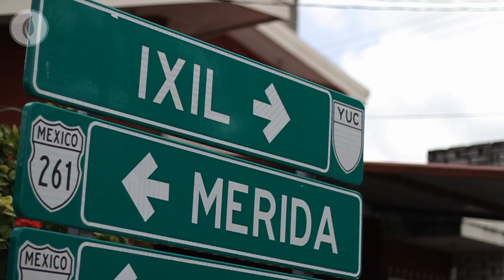K'uuk - Cocina Mexicana Vanguardista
Realizado para el restaurante de comida mexicana vanguardista K'uuk ubicado en Mérida, Yucatán, México.